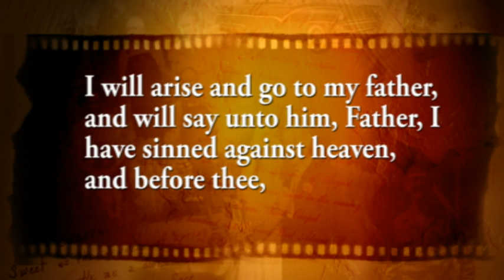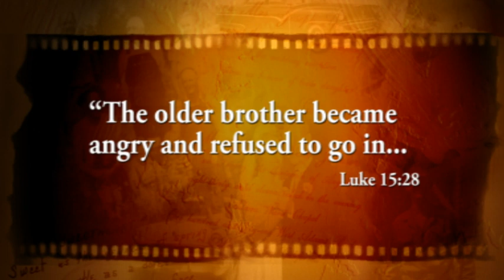Oscar Sande - Why Have You Taken So Long?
Why Have You Taken So Long? is a touching story of abandon, deception, anguish and hope that culminates in discovery, acceptance and reunion!

In this presentation, Oscar Sande takes your understanding of the Prodigal Son to a whole new level as he retells the deeply personal story of Veronica and Theresa, two young girls—sisters of a kind—who spend their childhood in a less-than-ideal family environment in Chile. Their journey eventually takes them from their mother-land to pursue their lives in Australia.

But in a series of unplanned and unforeseeable circumstances, the desire is kindled to return to their country of birth where, for Veronica, the spirit of forgiveness softens the hard past, and for Theresa, an amazing world of discovery opens up which crescendos into a never-to-be-dreamed-of reunion.

A true story that reminds each one
of us that we also have a Father
who is is waiting lovingly,
patiently, with one question
— why have you taken so long?